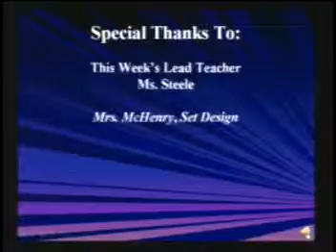9-11-07 VES News